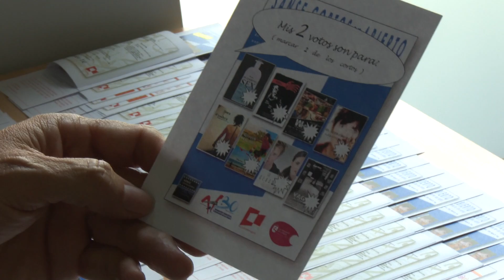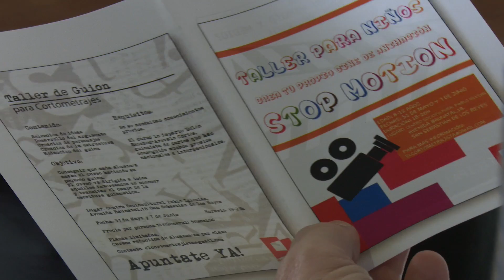Cine de cuatro minutos en Sanse, cortos en abierto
Ocho historias cortas fueron las protagonistas de la última edición del festival 'Sanse, cortos en abierto', que se celebró el pasado viernes 20 de mayo en la sala del proyecciones del Centro de Formación de San Sebastián de los Reyes. La asociación 'El Cortometrajista', organizadora del evento, ha apostado como viene siendo costumbre en estas celebraciones por cortometrajes muy diferentes, desde los estrenos más recientes hasta trabajos que ya han cosechado más de un reconocimiento público.

Entre las ocho proyecciones que pudimos ver en Centro de Formación destacó la obra 'La mano invisible'. Este corto narra la historia de un delegado sindical que se enfrenta a su director por los despidos que ha realizado. La obra está protagonizada por el galardonado actor Javier Gutiérrez.

El festival continúa imparable su crecimiento junto con actividades impulsadas por El Cortometrajista, como los talleres para niños de Stop Motion o la actividad de Guión, ambas promovidas por el grupo y a precios para todos los públicos.